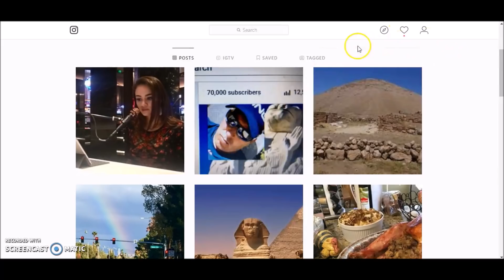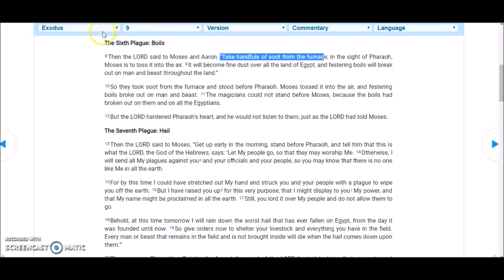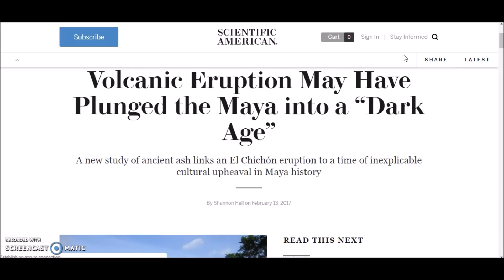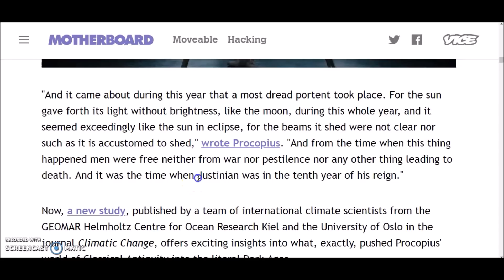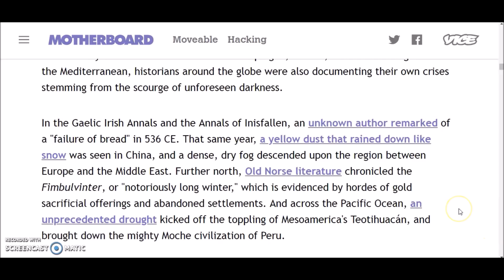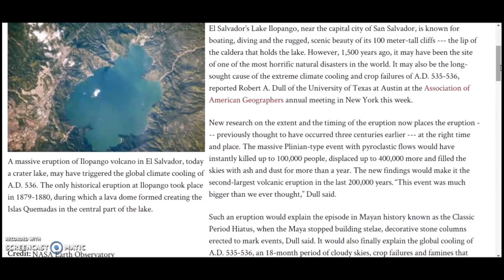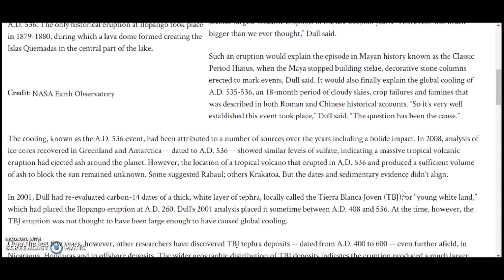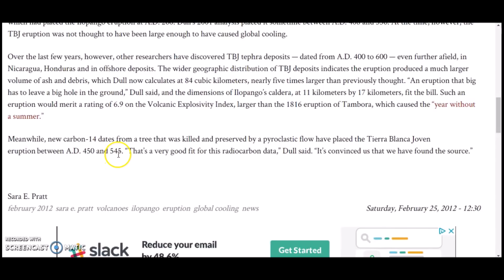Cause Of The Dark Age 535/6 & The Mayan Catastrophe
By request.  What caused the global disaster that caused what is known as the "Dark Age" of 535/6 CE and probably led to the conditions that spawned the horrific Justinian Plague? Located near present day San Salvador.. The Ilopango Super Eruption and the disaster that put the Mayan civilization in peril.  Maybe the worst volcanic disaster as far as human lives ever recorded.